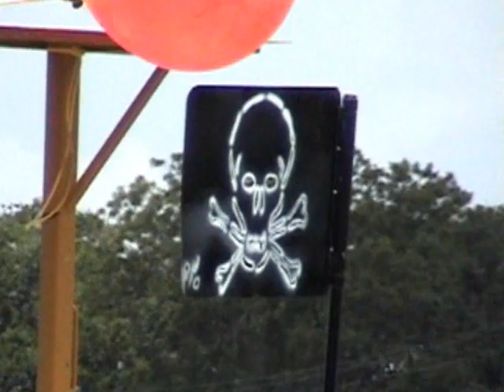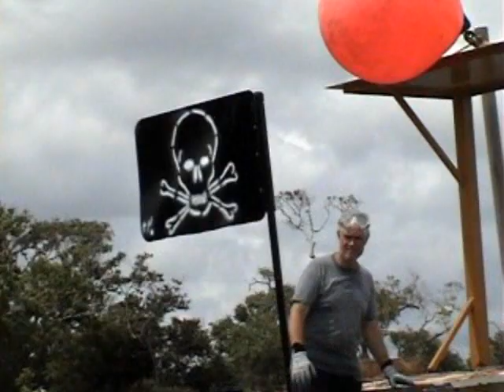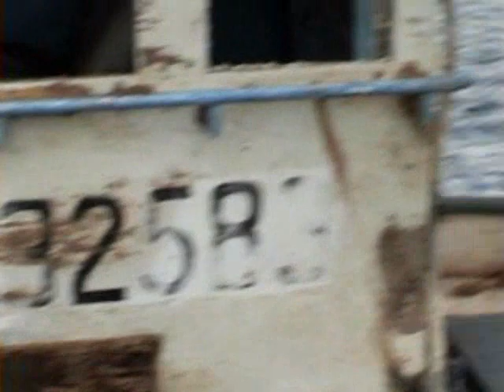The sinking of the Endeavor at Mammoth Lake Raw and Unedited Video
Unedited video of the dinking of the Endeavor